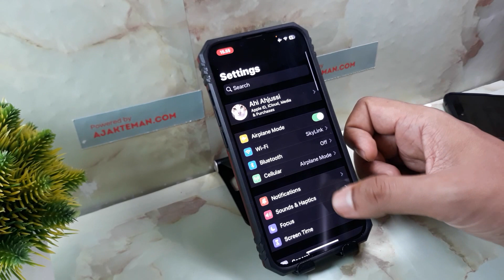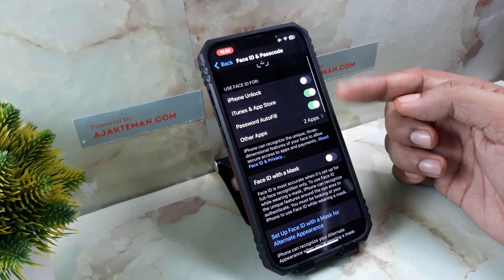Apakah iphone ada sidik jari?